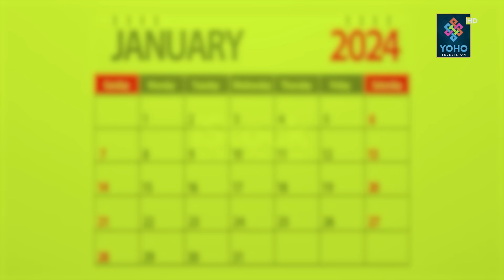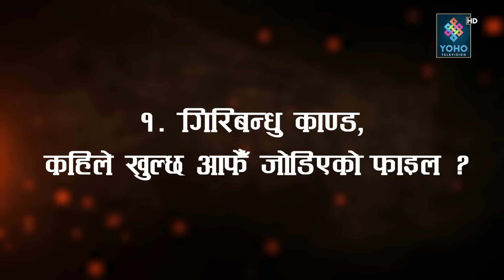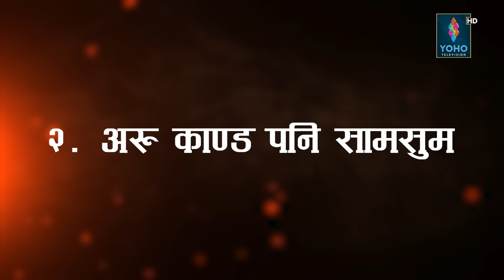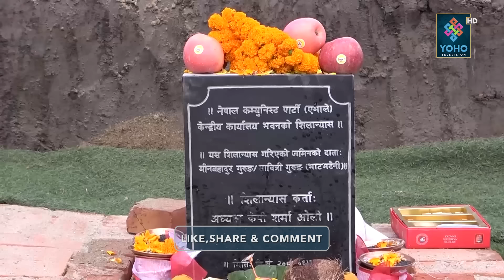घडीदेखि जग्गा दानसम्मै फसे ओली, चर्चित चार काण्डको चिरफार, व्यापारीको कब्जामा यसरी पुगे ?